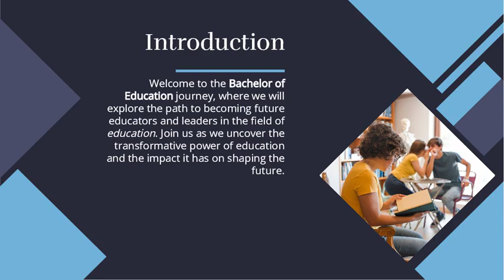Bachelor Of Education